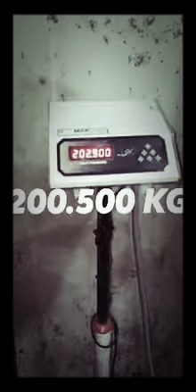200kg goat at imran paris goat farm